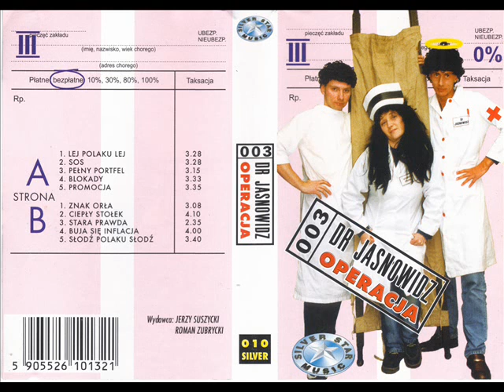Dr Jasnowidz - Ciepły Stołek [DR Jasnowidz 003 - Operacja (Silver Star 010)] (Disco-Polo)